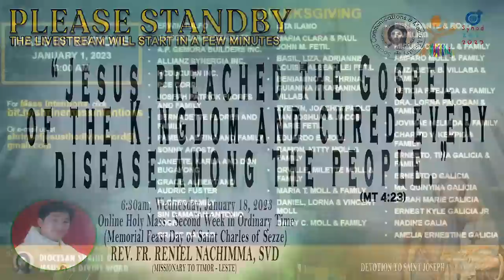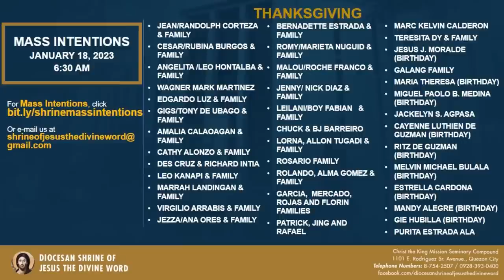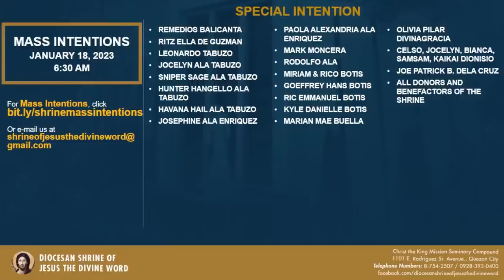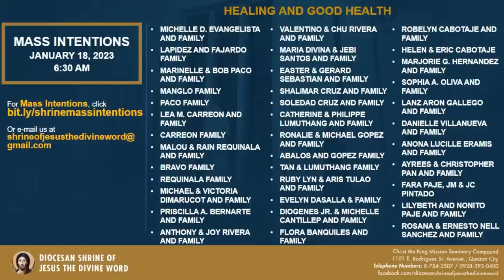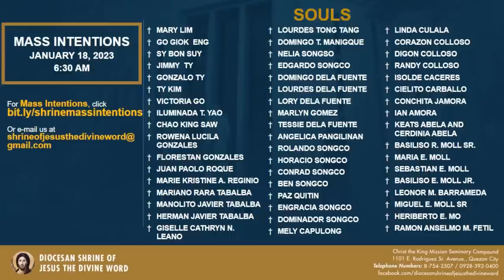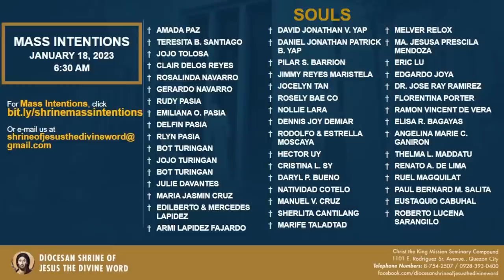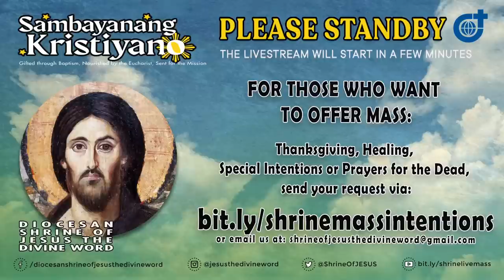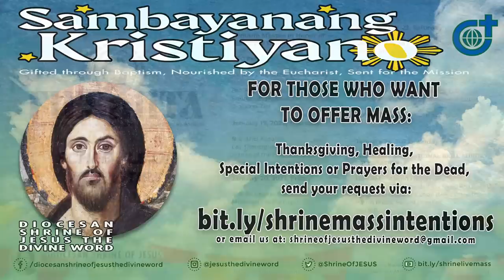18 January 2023, 6:30am, Wednesday | Live Now Holy Mass at the Diocesan Shrine of Jesus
Live Now | Online Holy Mass & Devotion to Saint Joseph - 6:30am, Second Week in Ordinary Time, Wednesday, January 18, 2023. (Memorial Feast Day of Saint Charles of Sezze)

This Holy Mass is celebrated via online and presided by the Rev. Fr. Reniel Nachimma, SVD (Missionary to Timor-Leste) at the Diocesan Shrine of Jesus the Divine Word at Christ the King Mission Seminary, Quezon City.

Reading: HEB 7:1-3, 15-17

“You are a priest for ever, in the line of Melchizedek.”

Alleluia: MT 4:23
“Jesus preached the Gospel of the Kingdom and cured every disease among the people.”